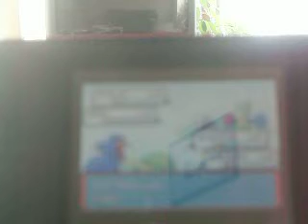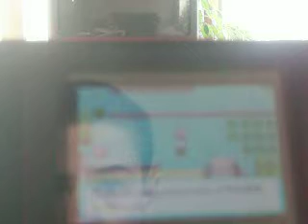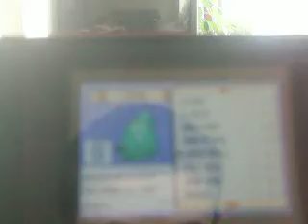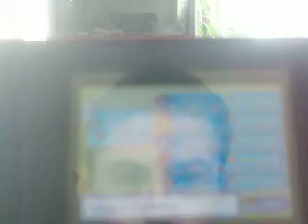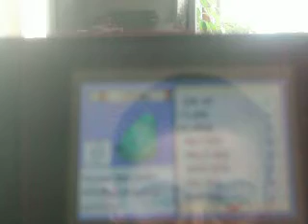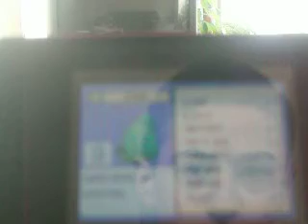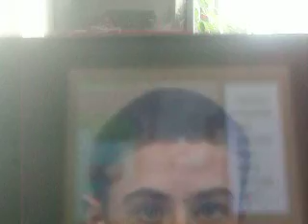Pokemon Emerald part 24